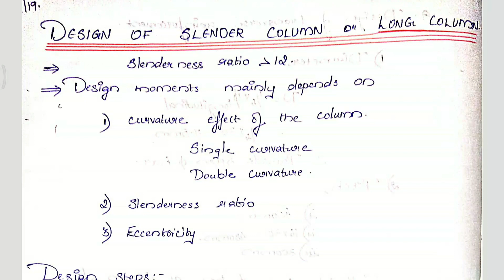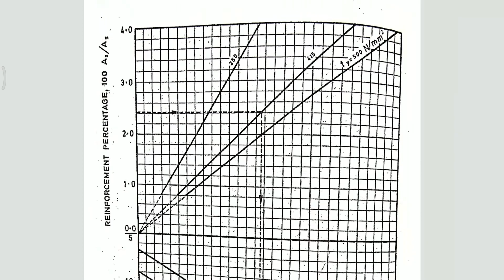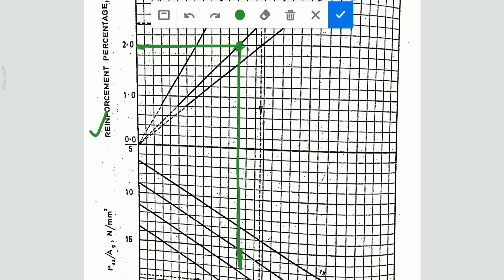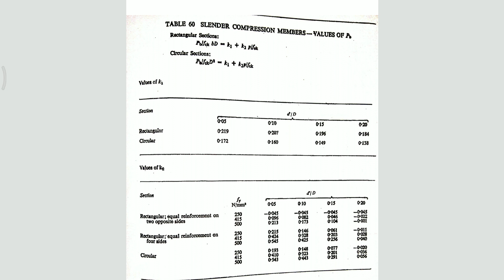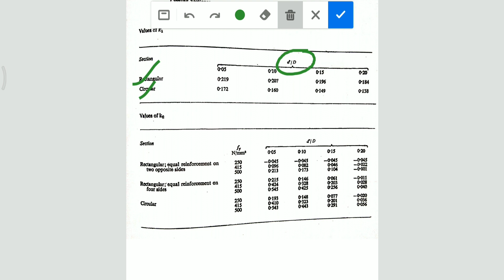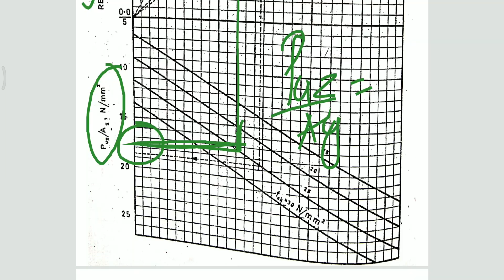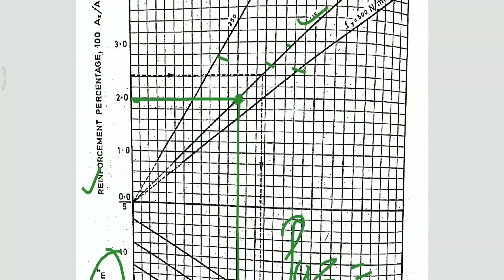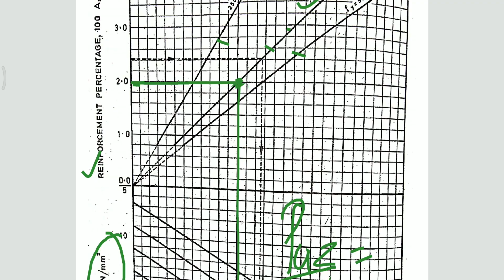DCS II (Design of Concrete Structures II) - Module 1 - Video 6 - Design of Slender Column - Part 1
There is a Small problem in the audio for the first 17 minutes. it's Resolved after 17 minutes of video.